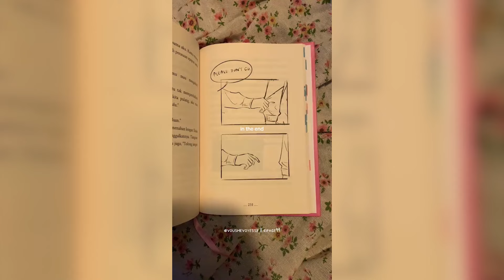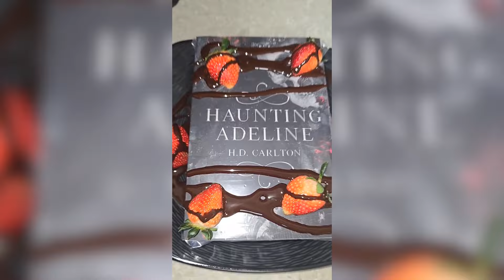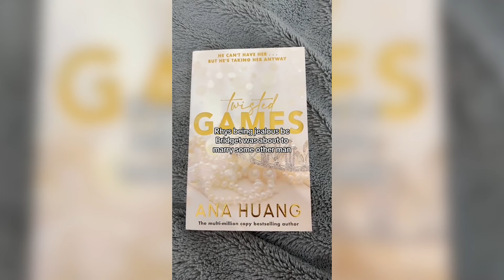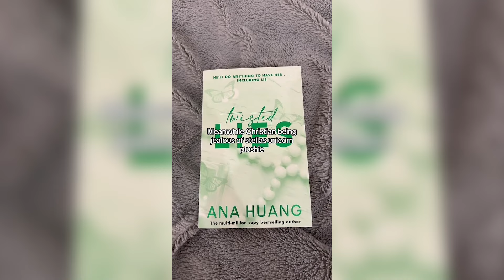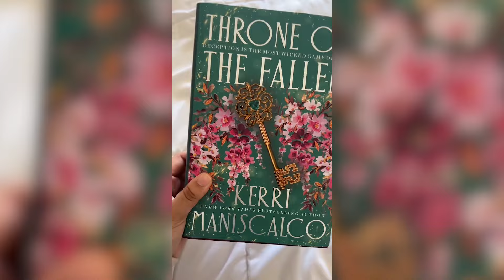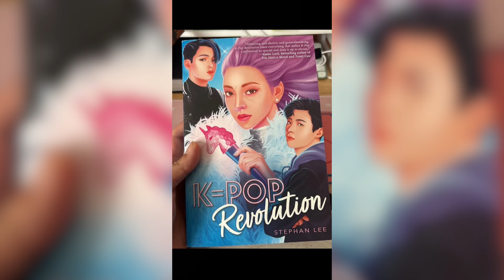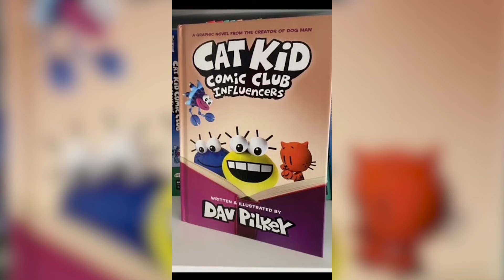BookTok Compilation: Most Viral 📚 [#80] Recommendations | Bookish Memes | Scenarios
Thank you to all the amazing contributors featured in today's video!

Please note that I do not claim ownership of any of the clips used in this compilation.